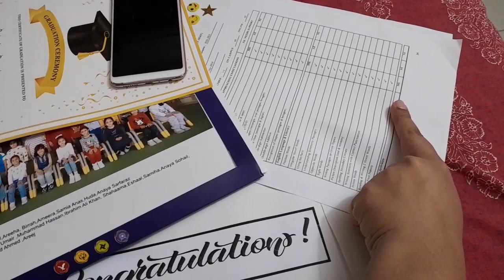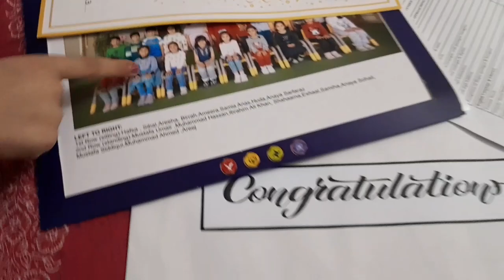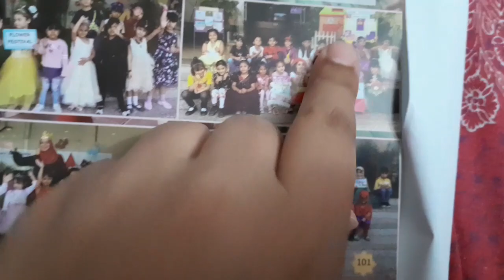Finally, summer break 😌 | Annual lunch at BBQ Tonigh Luckyone mall Karachi